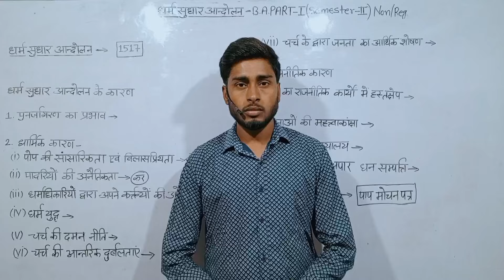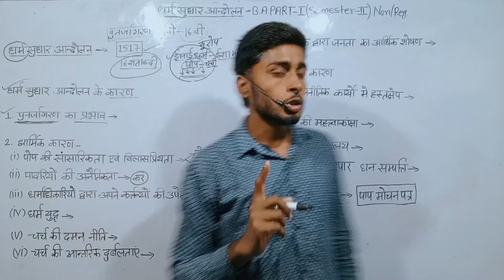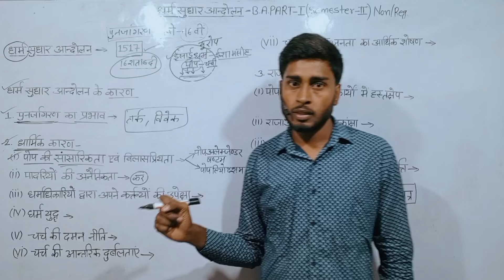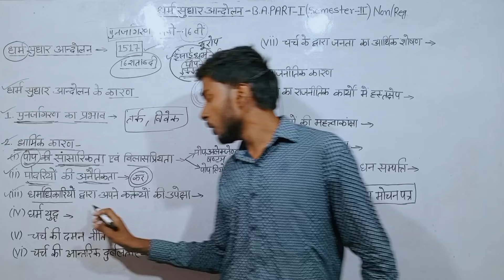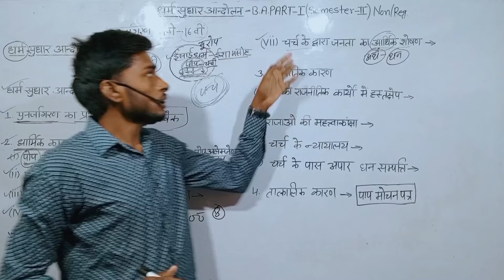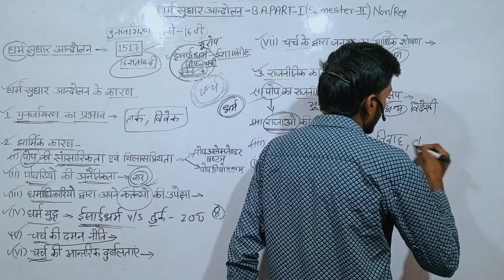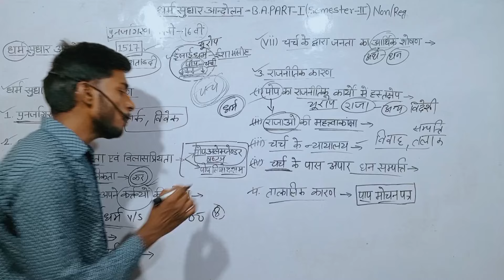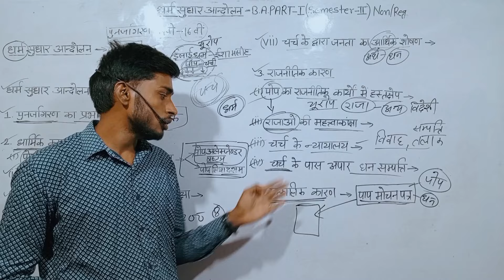धर्म सुधार आन्दोलन||अर्थ/कारण||dharm sudhar aandolan history in hindi||semester-2||ba part-1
धर्म सुधार आन्दोलन||अर्थ/कारण||dharm sudhar aandolan history in hindi||semester-2||ba part-1||ba classes||धैर्य Study point

Dhairya (धैर्य) Study point channel run by Vinod Bakoliya done seven hundred Videos.So Many views.So Many views.We do so .. content Particular channel.

               जय हिन्द, वन्देमातरम्, राधे-राधे